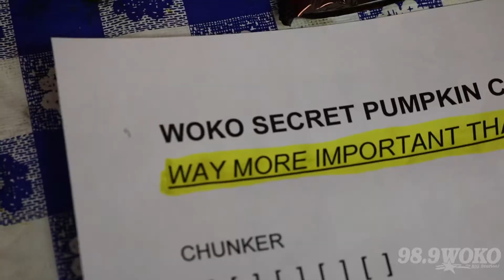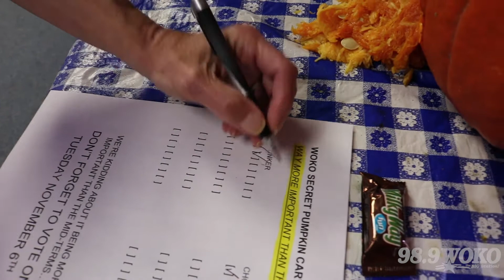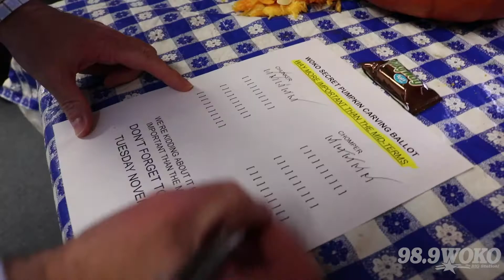WOKO Pumpkin Carving Contest: Wild Bill vs Sarah Spencer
Wild Bill and Sarah Spencer go head to head in a friendly pumpkin carving competition